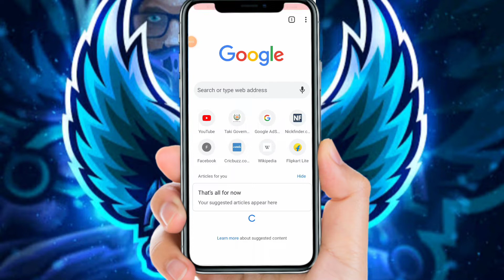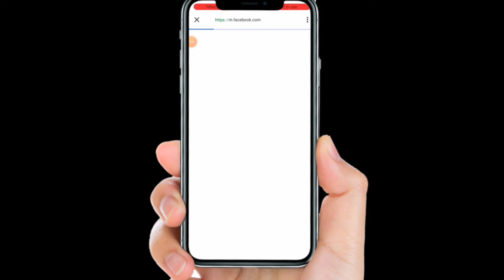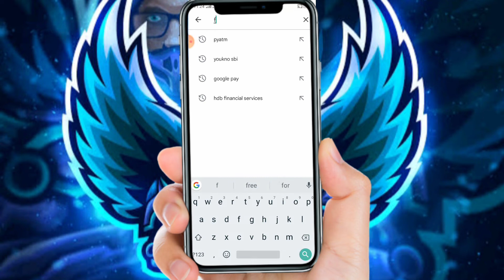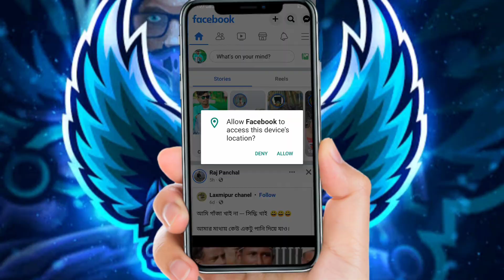login failed please try logging out first free fire||free fire login problem today||ff login problem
free fire login failed please try logging out first || Free fire open problem today || free fire login problem

free fire login nahin Ho Raha hai Kya Karen
free fire login nahi ho raha hai solve kaise karen
free fire Max login nahin ho raha hai solve kaise karen